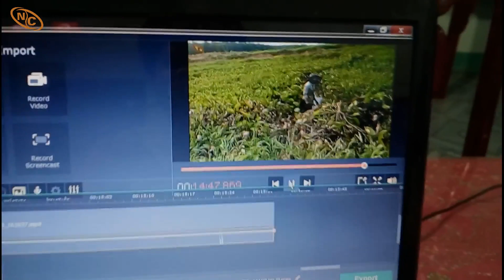DẸP VÙNG CÂU RÊ CÁ LÓC TẬP 2 LÊN TOÀN CÁ LÓC KHỦNG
Ngày thứ 2  đi câu rê cá lóc quay lại chỗ dẹp vùng câu thì gặp toàn cá lóc khủng, cũng lâu rồi mới được trải nghiệm cái cảm giác liên tục gặp những con cá khủng như vậy. Bạn nào đi câu hay bị móm thì dẹp vùng câu giống mình nhé, dẹp 1 vùng câu được cả tháng luôn.
Điểm câu cá: xã Minh Hòa, huyện Dầu Tiếng, tỉnh Bình Dương
Bạn nào chưa xem video dẹp vùng câu rê cá lóc tập 1 thì vào xem ở link sau nhé.
  Kết bạn facebook hoặc ấn theo dõi để cùng giao lưu chia sẽ và trãi nghiệm cùng với Nguyễn Chanh nhé.